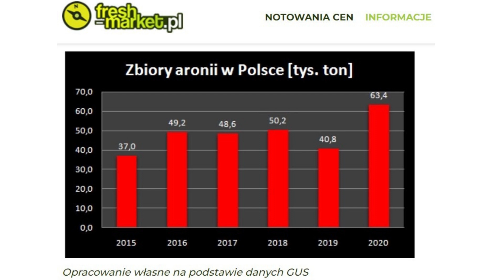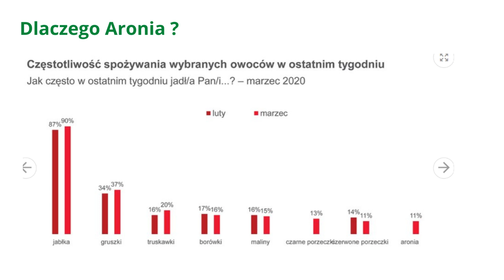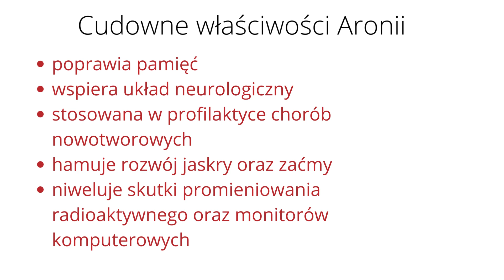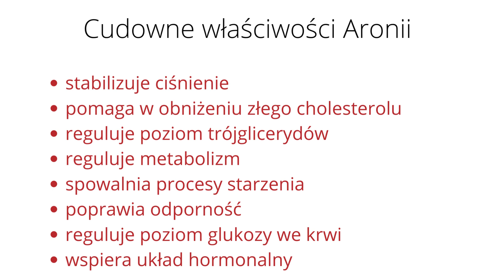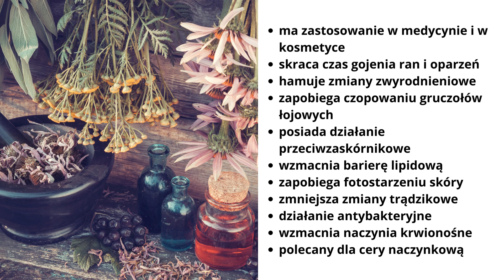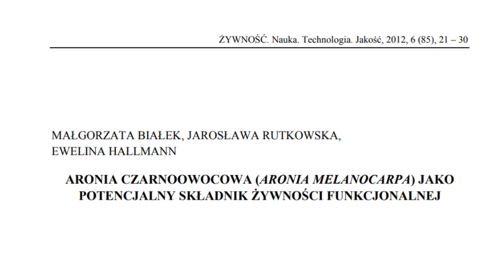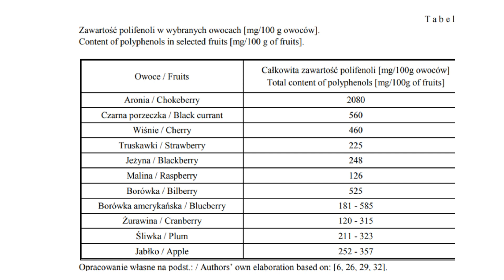Aronia pogromca wirusów ciekawostki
W tym filmie dowiesz się o fascynujących ciekawostkach dotyczących aronii, jak dużo w Polsce jej spożywamy oraz na jakie choroby jest dobra aronia. Zapoznamy Cię z badaniami naukowymi dotyczącymi tej rośliny.